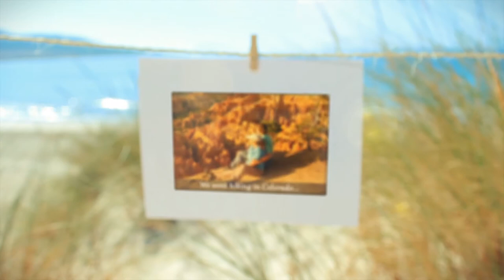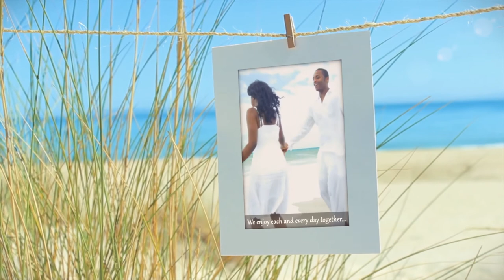Make a Video From Photos With Our Online Slideshow Editor App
you can make a video from photos with ease.

We provide a fairly easy way to be able to turn the photos of yours or perhaps video clips into a captivating video you can employ to make wedding invitations or to share unforgettable moments with family and friends.

Our online movie maker app is an easy way to turn pictures into a video with elegant text, aesthetics background, motion graphics, and music. This template contains beautiful beach scenes with 14 hanging picture frames, each that contain a text line.

On the lookout for a smart way to share the photos of yours with family and friends? Turn your image to clip with music is possibly the best techniques to help make them look their best.

How making a video from Photos?

Just add your photos into our internet video creation software program and create a video in minutes. Absolutely no video editing experience we need! Our video templates ensure it is easy to create video clips from your photos.

Want to put up a video but do not have lots of video clips? Or want to incorporate several of your favorite photos also? Do not panic. Our photo video editor gives you the tools to easily produce videos using both video clips and still images, or perhaps simply still images, and also include music to produce stunning photo presentations for professional or personal use.

Develop a Video with Music and pictures

Make video part of the marketing strategy of yours, without adding to the workload of yours. Use templates to introduce products which are new and increase sales. Attract new buyers, enhance brand presence, and create content that is relevant for the business of yours.

Our internet slideshow maker is an effective marketing tool which is professional, efficient, and easy-to-use for any sort of business. Make a slideshow featuring the products of yours, a high-quality video of an event, utilizing your professional photography, or even whatever else your business is offering.

Whether it's a wedding, a birthday, your love story, or even your last trip, try to make an unforgettable memory while discussing life 's moments that are important! Create videos from pictures with the own photos of yours, videos, texts, and music. When you're done, you'll have a slideshow you will be thrilled to share.

Our online app is incredibly all too easy to choose. It gives you a simple-to-understand user interface. In addition, it has hundreds of professional footage and video templates made by top video animators and expert artists, so you've access to countless good-looking, well-thought-out slideshow video guides you are able to customize and make it your personal.